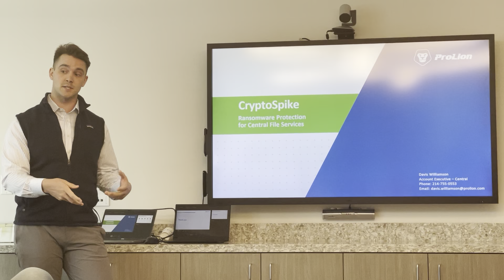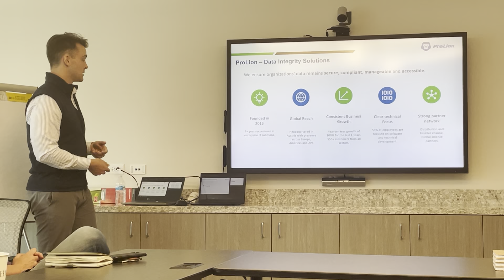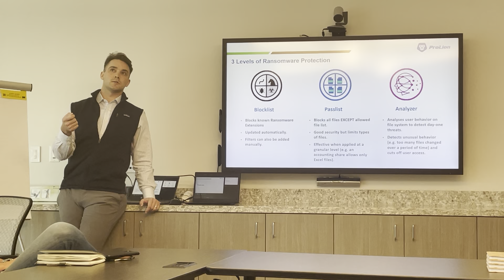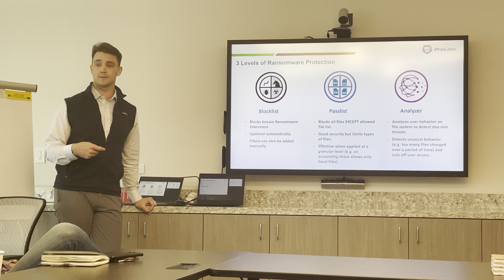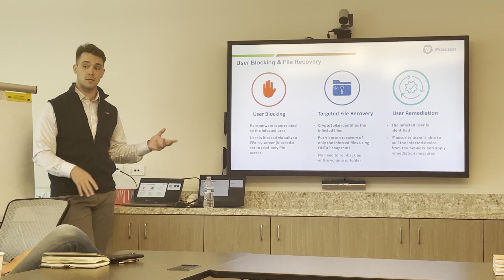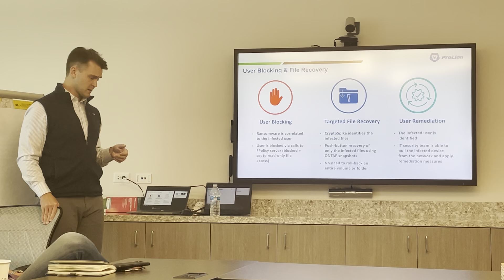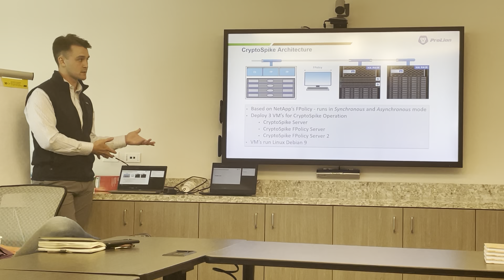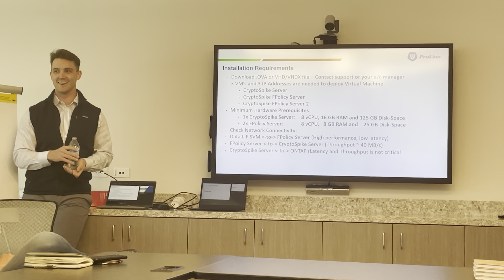CryptoSpike Sales Training